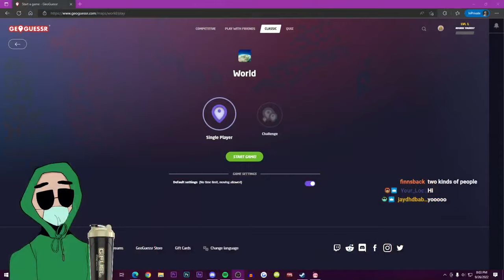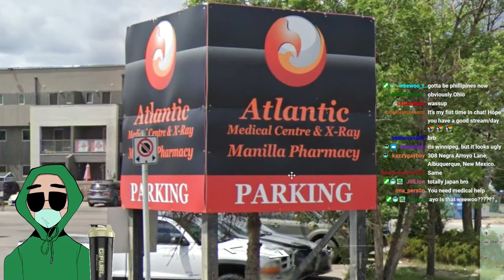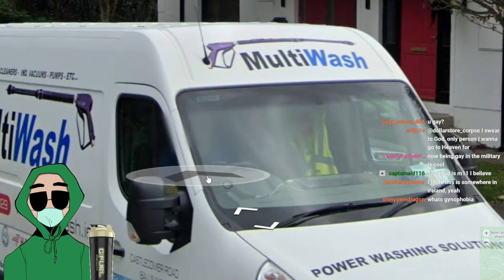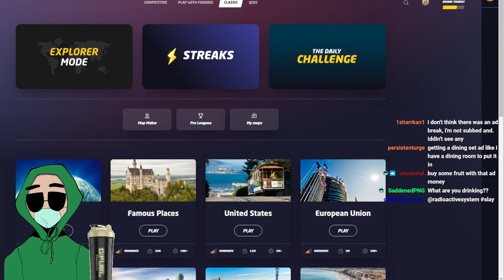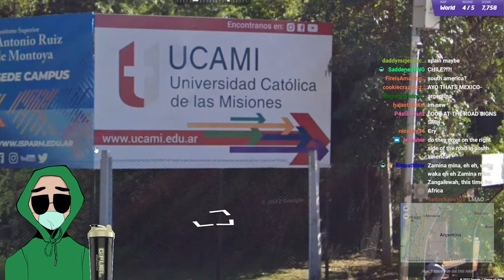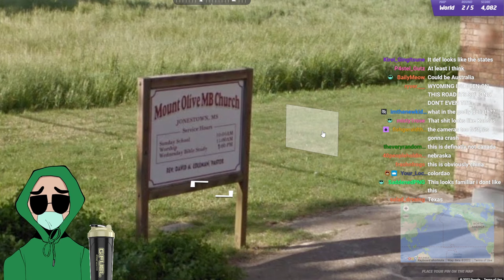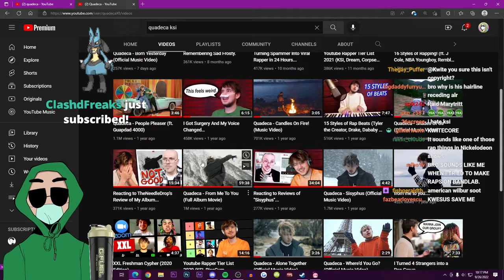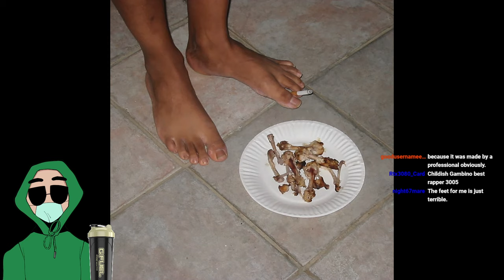Kwite Gets Lost in Geoguessr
You can find Kwite LIVE Monday Wednesday, and Friday over on Twitch.tv/kwite at 8pm EST 5am PST or 1am BST

All ownership of these streams belongs to kwite, This is a unofficial and 3rd party run Channel and I do not represent them nor do I speak on there behalf. If you have any questions or concerns Feel free to @YourLGA (Me) on twitter.

Original tile: I AM LOST please help me (geoguessr)